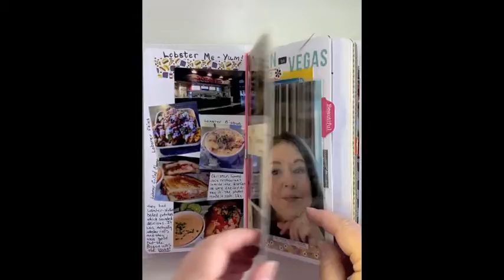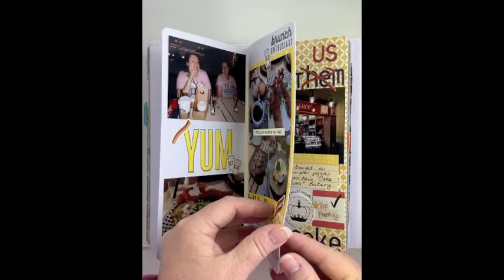2020 Las Vegas Travelers Notebook Flip-Through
This is a flip-through of the travelers notebook I made of our 2020 trip to Las Vegas for my daughter's Bachelorette Party. It was a very "tame" trip, and a bit hampered by COVID, but we had a great time anyway. This book is three travelers notebook inserts in one cover. The papers are mostly from the digital "Story Tellers" kit from ScrapOrchard (now closed).